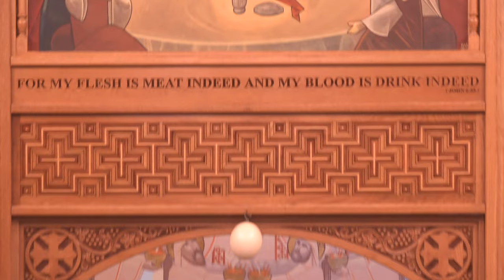Feast of Theophany | HE Metropolitan Serapion 2023